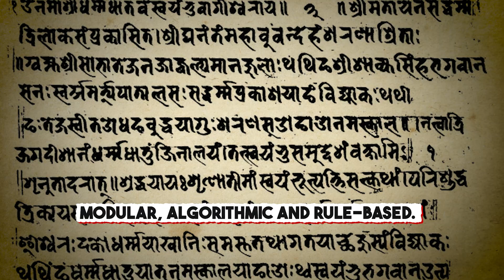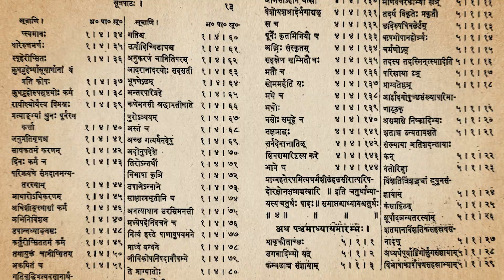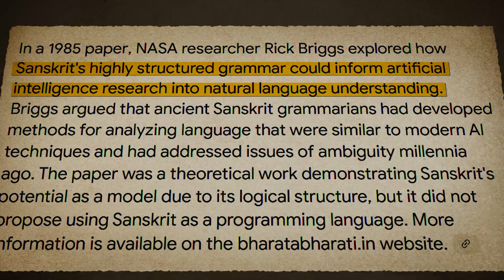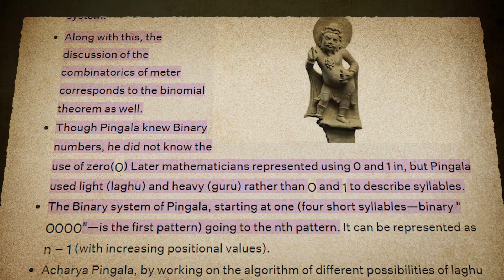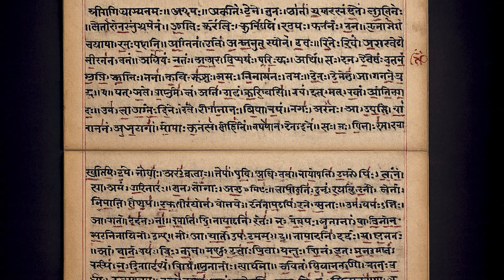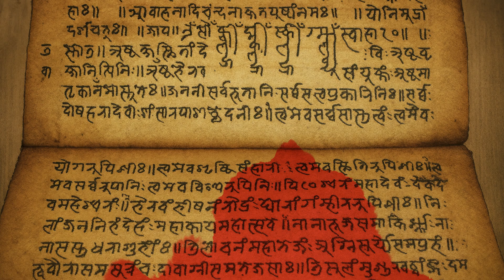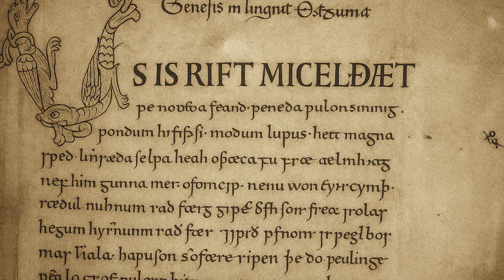Why NASA Called Sanskrit the Language for AI | Ancient Mysteries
▶ Watch the full Awakened Epochs: Ancient Mysteries Series

Exploring forbidden archaeology, lost civilizations, hidden history, ancient technology, ancient civilizations and ancient mysteries that rewrite our past.

What if the world’s first programming language wasn’t created in Silicon Valley, but discovered thousands of years ago in India? This video explores the astonishing sophistication of Sanskrit, a language that functions like code, resonates like music and may hold keys to both ancient wisdom and modern computing.

We’ll uncover how the ancient linguist Panini encoded nearly 4,000 grammatical rules into a logical system resembling computer algorithms, why NASA researchers in the 1980s called Sanskrit the most precise natural language for artificial intelligence and how Vedic texts preserve knowledge of astronomy, mathematics and consciousness going back tens of thousands of years.

You’ll also learn how Sanskrit scholars like Pingala developed binary logic centuries before Europe, how chanting mantras has been proven by neuroscience to enhance memory and brain coherence, and why the phrase Nada Brahma: "the universe is sound", may connect directly to ideas in modern physics like string theory.

Sanskrit is not just a "dead language". It’s a living system of knowledge, still recited and studied today, bridging science, spirituality, and technology. Could it be humanity’s oldest and most advanced cognitive technology?

CHAPTERS:
00:00 – What if Sanskrit was the first programming language?
00:54 – Panini’s Ashtadhyayi: The algorithm of grammar
01:19 – NASA’s discovery: Sanskrit as AI language
02:04 – Rig Veda & ancient Indian knowledge
02:57 – Pingala, binary code & Pascal’s Triangle
03:41 – Sanskrit mantras and neuroscience
04:38 – Language as code, poetry, and medicine
05:10 – Sanskrit’s global influence & hidden traces
06:15 – Nada Brahma: The universe is sound
06:47 – Outro: Subscribe to Awakened Epochs

Connect with Awakened Epochs:
🔱 Exploring humanity's forgotten story
🔱 Uncovering ancient civilizations and lost technologies
🔱 Questioning mainstream historical narratives